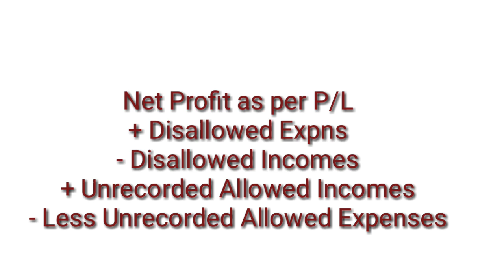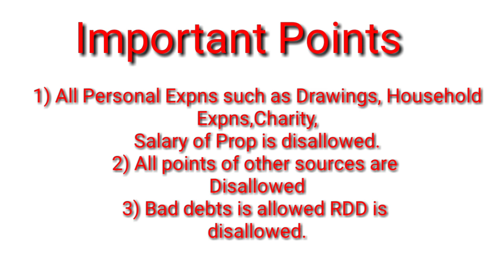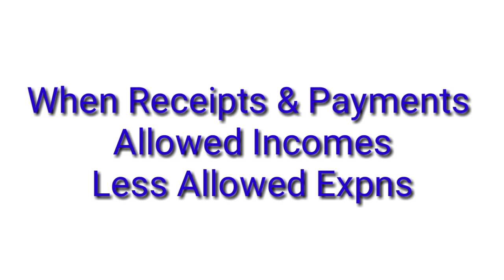Income from Business Profession || PGBP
Hello friends in today's video I will discuss the basics of PGBP with format and Expected Adjustments